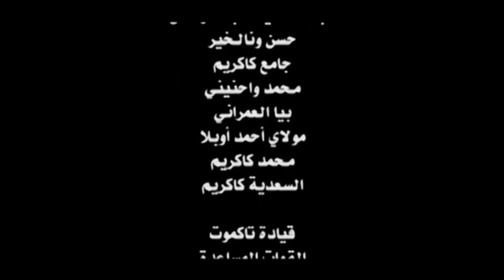Timoughra v6 الحلقة السادسة من سلسلة تيموغرا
disco vision Timoughra v6 الحلقة السادسة من سلسلة تيموغرا

مرحبا بكم في عالم الافلام الامازيغية بجميع مجالاتها سواء في الدراما والكوميديا والتشويق في الافلام والمسلسلات والسكتشات الامازيغية. جميع انتاجات ديسكوفيزيون سترفع على هذه القنوات
قناة الافلام @disco vision  |  @Production Disco  وقناة الانتاجات الموسيقية ​
 فلاتنسو الالتحاق بالقنوات وتأكيد التوصل بالاشعارات والفيديوهات بتفعيل خاصية الجرس
مرحبا بكم ودائما وابدأ ننتظر مؤازرتكم ، إعجابكم، إقتراحاتكم ، والأهم تدخلاتكم البناءة
لأننا بكم ولكم ولا نملك سوى انتم

جديد افلام تشلحيت افلام امازيغية بجودة عالية ومن انتاج ديسكوفيزيون